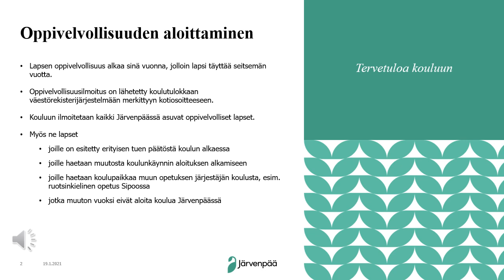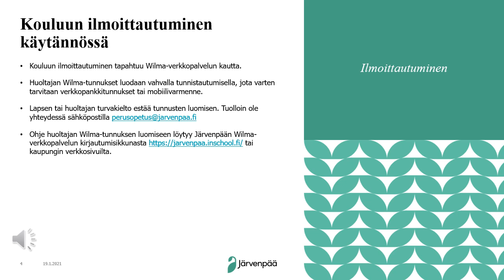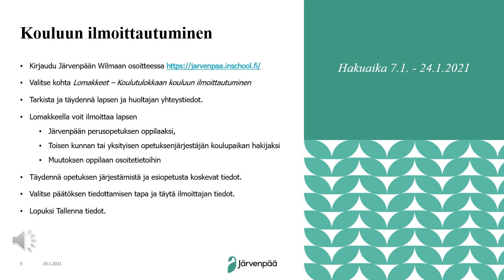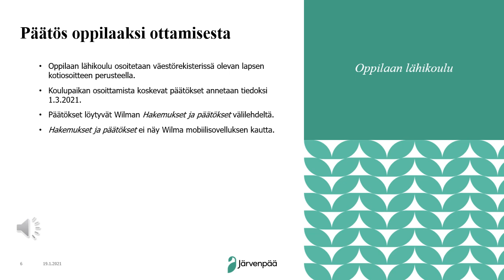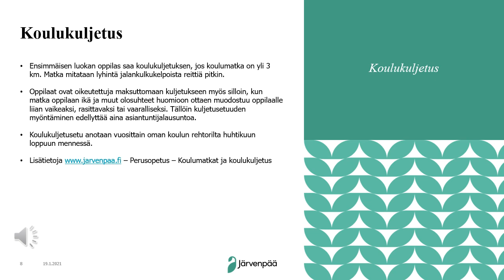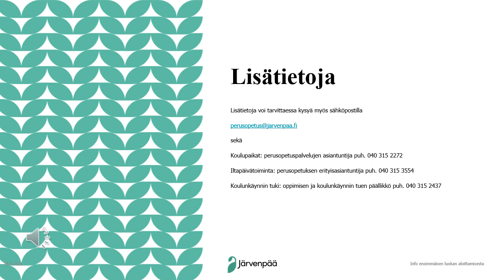Lapsen ilmoittautuminen kouluun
Tietoa lapsen ilmoittautumisesta kouluun Järvenpäässä.